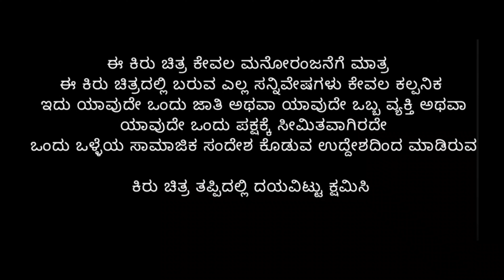ಬಂಗಾರದ ಕಿಡಿ | Gold fire | Kannada short movie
ಬಂಗಾರದ ಕಿಡಿ | Gold fire | Kannada short movie | kannada moral story

The Story arounds treasure hunting more curious and moral story like kurudu kanchana proverb story about if a man got richness how they change blind for suspenseshortfilm